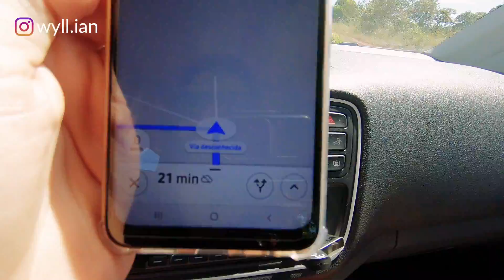Passando o dia na cachoeira do Pingador em Chapada dos Guimarães-MT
VEJA COMO É A ESTRADA ATÉ CHEGAR LÁ. Eu me surpreendi com está cachoeira.